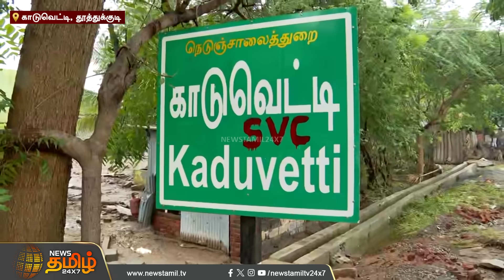ஊரே Map-ல இல்லையாம்..உயிர தவிர எதுவும் இல்ல...கலங்க வைக்கும் பெண்ணின் கண்ணீர்! People Suffer Flood